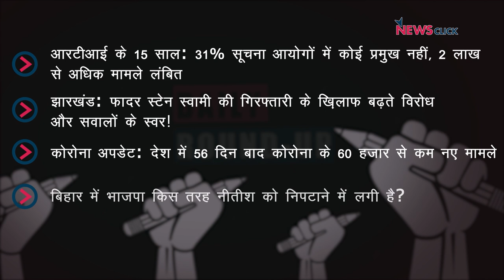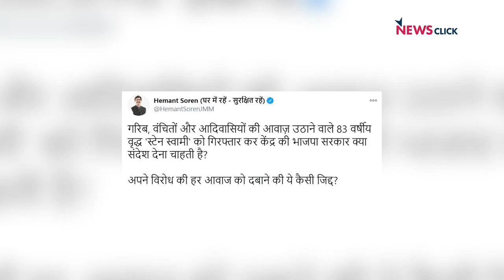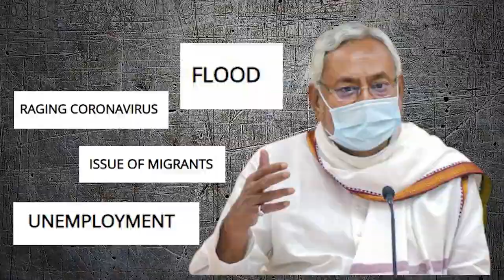RTI के 15 साल, बिहार में एंटी-इन्कम्बेन्सी और अन्य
आज के 'डेली राउंड उप' में हम बात कर रहे हैं, सूचना के अधिकार क़ानून के 15 साल पूरे होने पर और विभाग में चल रही गड़बड़ियों पर. इसके साथ ही नज़र डालेंगे बिहार चुनाव पर जहाँ नितीश सरकार  के खिलाफ जबरदस्त एंटी-इन्कम्बेन्सी का माहौल दिख रहा है.